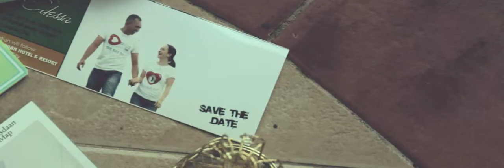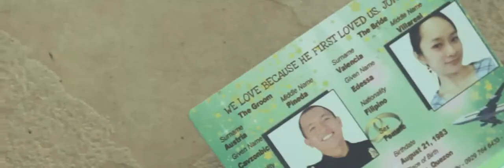Cavzonbic & Edessa -Same Day Edit (09.23.15) -HD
Gelo Perez photography

Videographer: Jhake Adk
John Paul Nazareno
Erwin Buhat

Editor: Jhake Adk